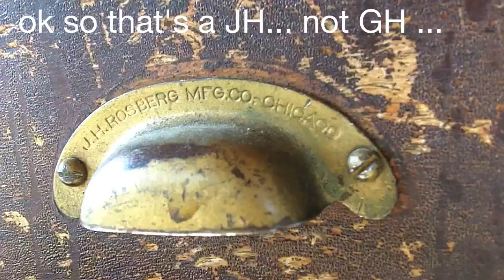My New Jeweler's Bench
My new jeweler's bench is an early 1900's J.H. Rosberg, built in Chicago! Needs a little TLC, but I'm up for the challenge!

jewelry
jewelers
bench
restoration
jewelry making
watch maker
jh rosberg
chicago
antique